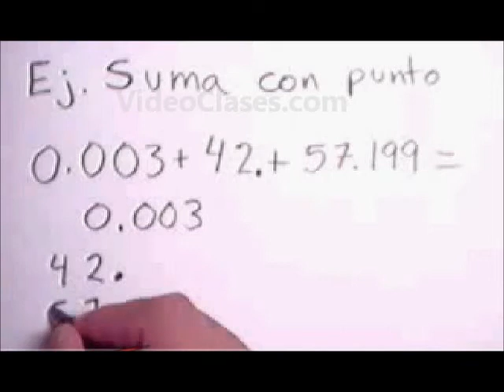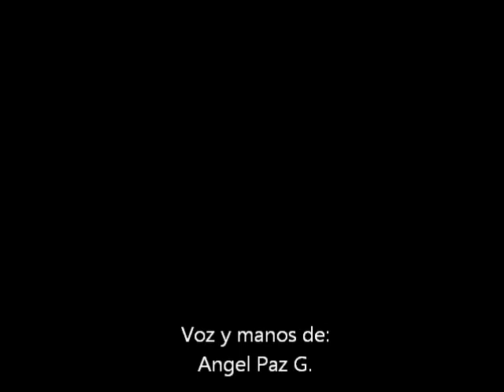Ejercicios suma con punto decimal y comprobación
Ejercicios suma con punto decimal y comprobación. La videoclase de estos ejercicios la puedes ver